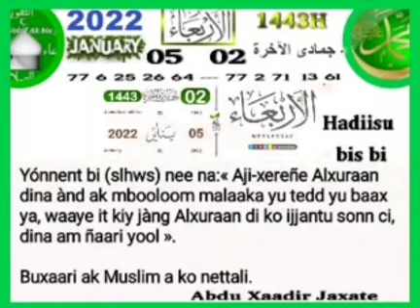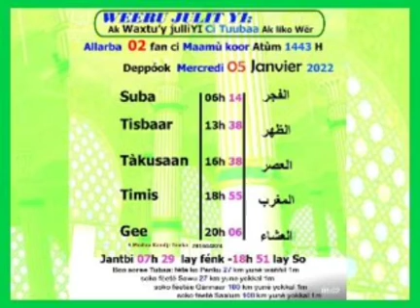Khouratoul hayni les prières et recommandations journée du 05 Janvier 2022 CAMASEYE Ktv religion